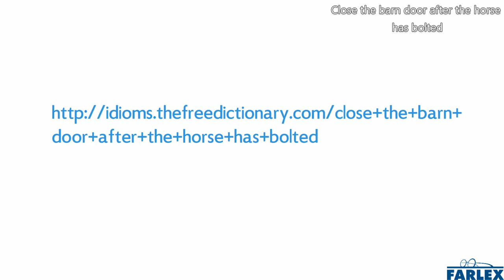close the barn door after the horse has bolted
To try to prevent or rectify a problem after the damage has already been done. It isn't worth replacing the oil filter on the engine now—you can't close the barn door after the horse has bolted.